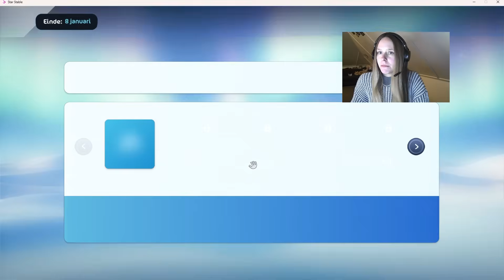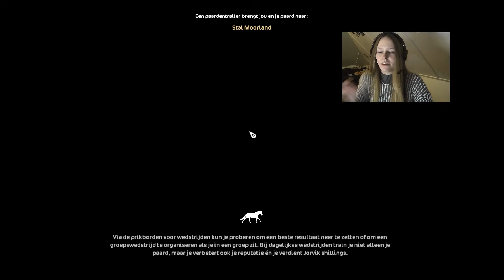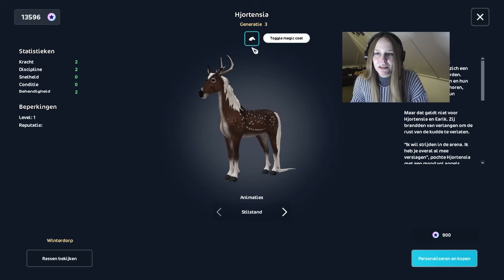🎁DE LEUKSTE UPDATE VAN HET JAAAAAAAAAR! ☃️ | Riley Macstreet (NL)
*Gegroet allen!*

Jaaaja daar issie weer, de winter update!

ITSSNOWING - 50 sc

*Social Media*

- Adobe Premiere Pro om mijn video's te editten.
- OBS Studio om de StarStable gameplay video's op te nemen!
- Adobe Photoshop voor de thumbnails!

*Leer mij kennen*
- Ik ben 23 jaar!
- Ik ben eigenaar van de club Cool Racers :)
- Ik speel StarStable sinds 2015
- Ik hou van racen!
- Ik ben Nederlands en ik zit op de server Misty Mountain NL01

Intro liedje: Ikson - Stardust
Outro liedje: Ikson - Wander

*Ik ben geen eigenaar van de muziek die in mijn video's zit*

TOEDELOEEE